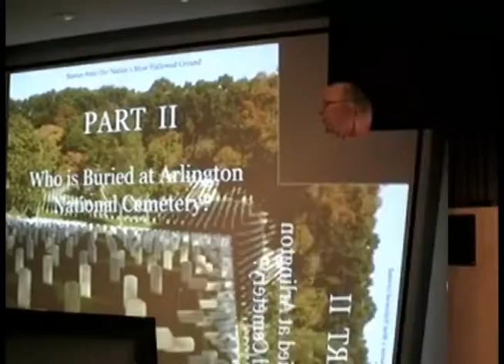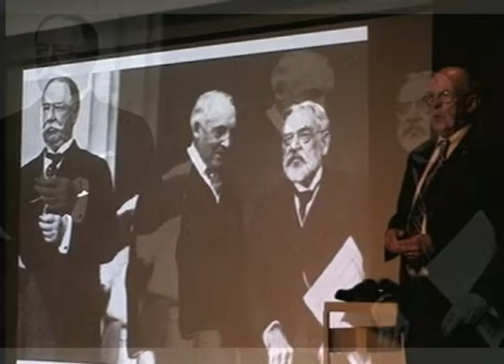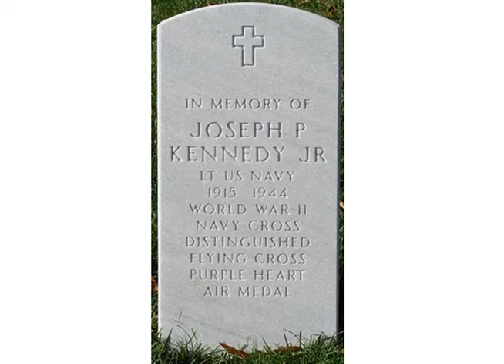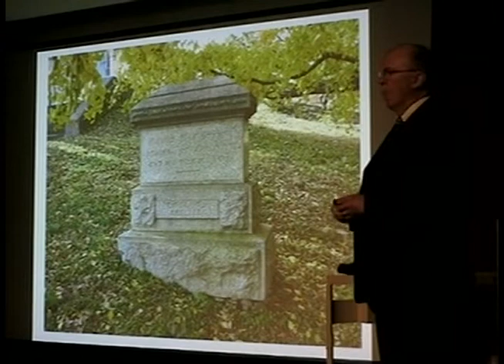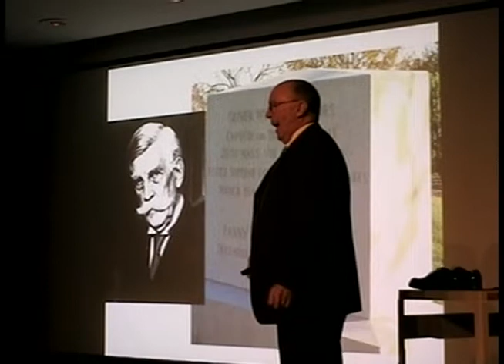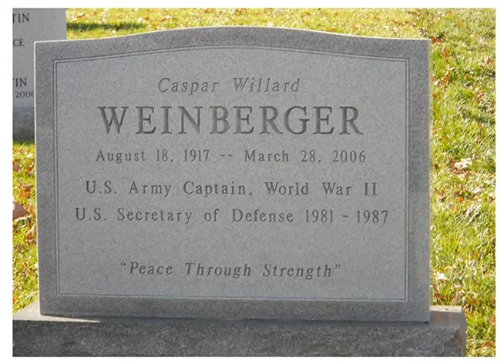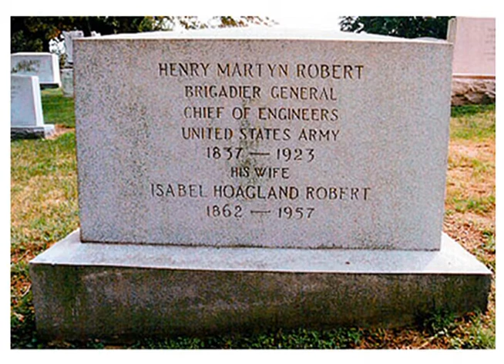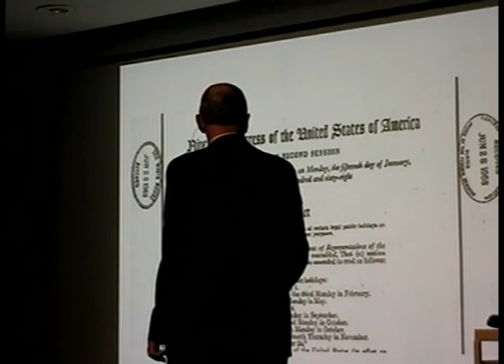Who's Buried in Arlington Cemetery by Thomas Tudor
Thomas Tudor, an Honor Guard Sentinel for the Tomb of the Unknown Soldier at Arlington National Cemetery, visited the Hoover Presidential Library to share stories of individuals, famous and not so famous, who are buried at Arlington National Cemetery.